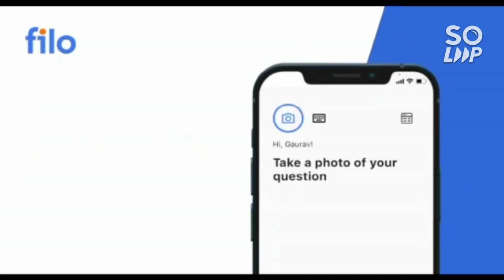VITEEE Exam July 3 analysis | Marks vs rank vs Branch 🔥 | Easy question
(VITEEE 2022 UPDATED INFO | MARKS VS RANK VS BRANCH)

(VITEEE 2022 DAY 3 ALL SHIFT COMPLETE ANALYSIS)

(VITEEE 2022 | VIT AP SAFE MARKS )

(VITEEE 2022 CHENNAI SAFE MARKS)

(VITEEE 2022 DAY 2 ALL SHIFT COMPLETE REVIEW)

(VITEEE 2022 | DAY 1 ALL SHIFT COMPLETE ANALYSIS)